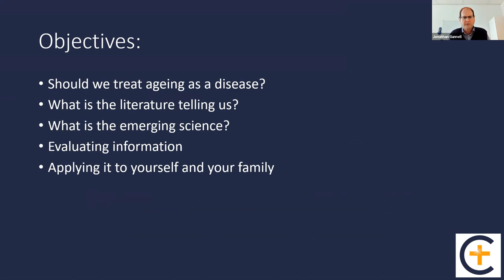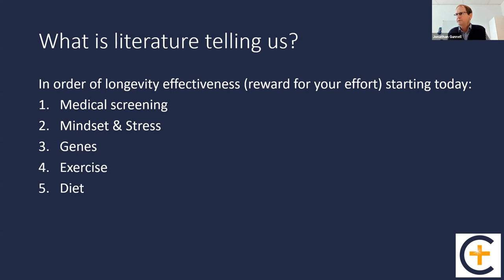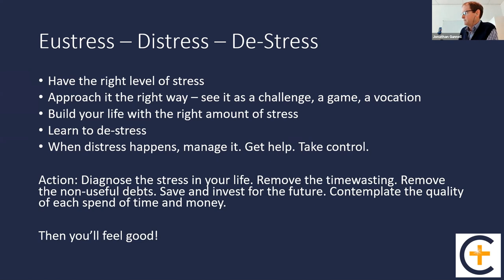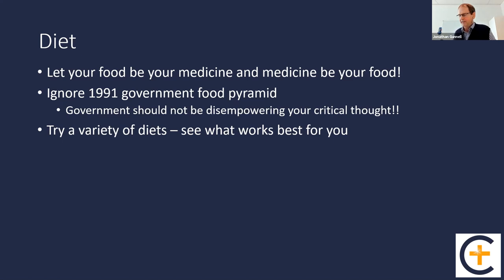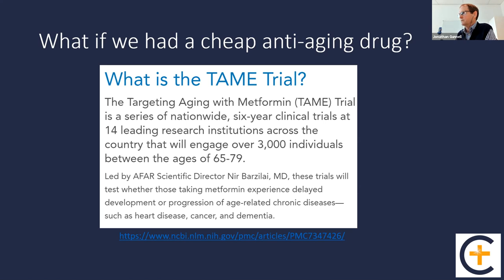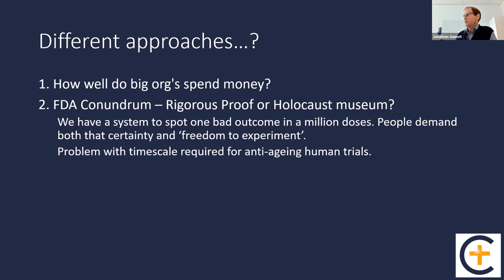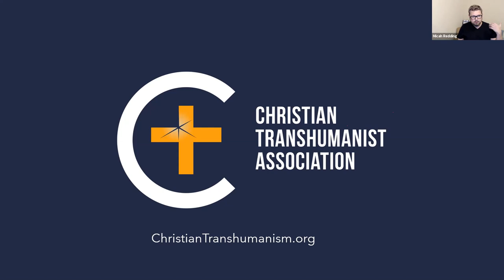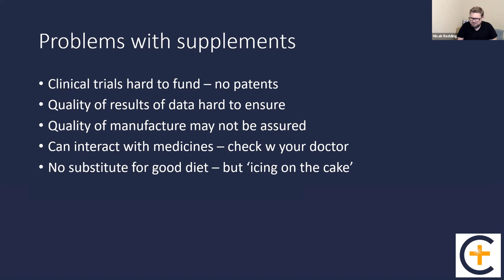Life Extension, with Jonathan Gunnell (CTA Discussion)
What practical steps can we take to enhance our health, happiness, and longevity?

Jonathan Gunnell leads an in-depth exploration of the best science, medicine, and technology we have access to right now, in the Christian Transhumanist Association monthly discussion, recorded on 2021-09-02.